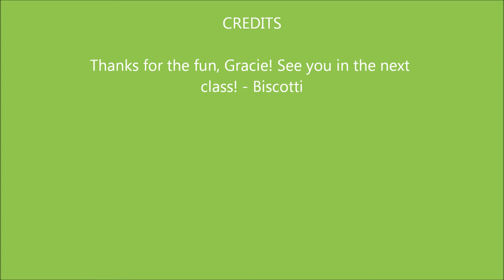Recess!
Puppy Play